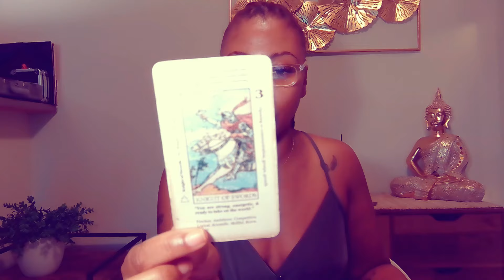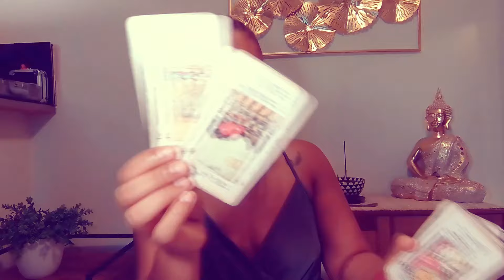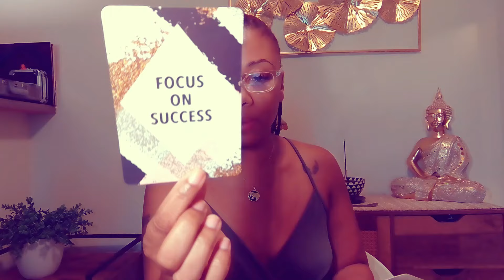TAURUS | DESTROYED YOU FOR KNOWING ABOUT ARRANGED/FAKE MARRIAGE